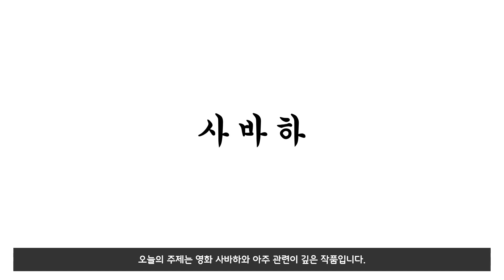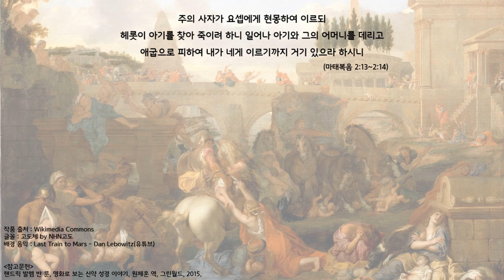베들레헴의 아이들(The Massacre of the Innocents) :: 영화 사바하, 성경이야기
* 사투리가 불편하신 분들은 동일한 제목의 자막 영상을 시청하는 것을 권장합니다.
* 사투리에 대한 불평 댓글이나 논란의 소지가 있는 댓글, 욕설은 무통보 삭제하도록 하겠습니다.

안녕하세요. 그림 보는 여자 꿀꿀이입니다.
이번에는 영화 사바하에서 언급된 적 있는 성경이야기를 다룬 작품들을 살펴봅시다.

작품 출처 : Wikimedia Commons
글꼴 : 고도체 by NHN 고도, 문체부 궁체 정자체 by (사) 세종대왕기념사업회
배경 음악 : Last Train to Mars - Dan Lebowitz(유튜브)

참고문헌
핸드릭 발렘 반 룬, 명화로 보는 신약 성경 이야기, 원제훈 역, 그린월드, 2015.